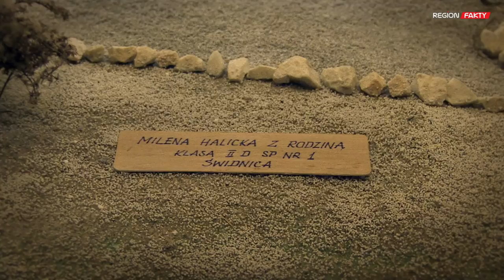Najpiękniejsze szopki bożonarodzeniowe w Świdnicy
Z akcentami świdnickimi, bardzo pomysłowe, barwne i wykonane z dbałością o szczegóły szopki bożonarodzeniowe od 16 grudnia można oglądać w Muzeum Dawnego Kupiectwa. Wystawa jest efektem zorganizowanego już po raz trzeci otwartego konkursu na najpiękniejszą „Świdnicką Szopkę Bożonarodzeniową”.